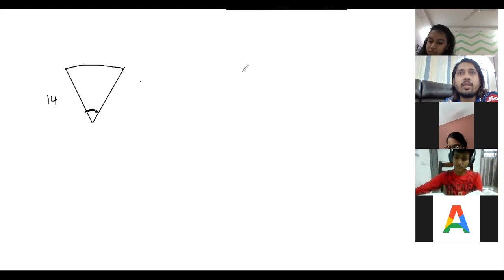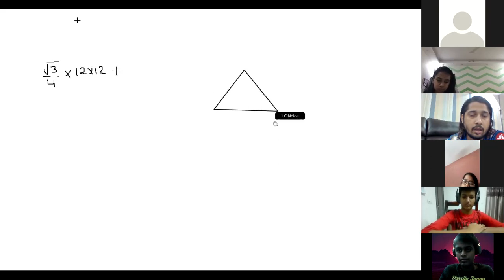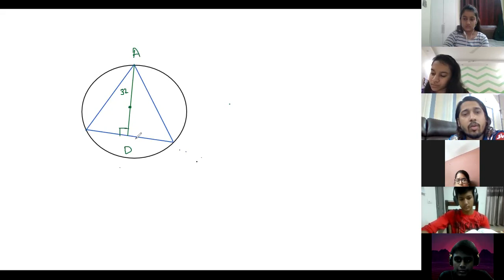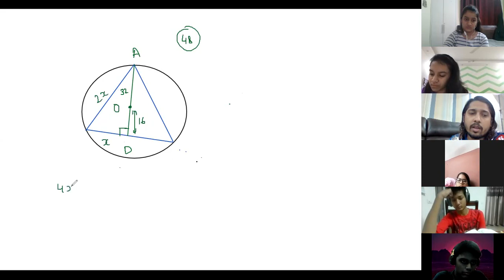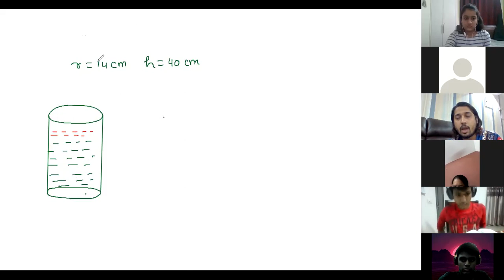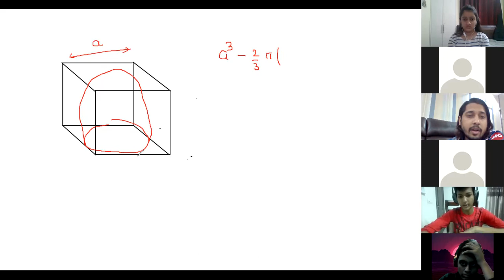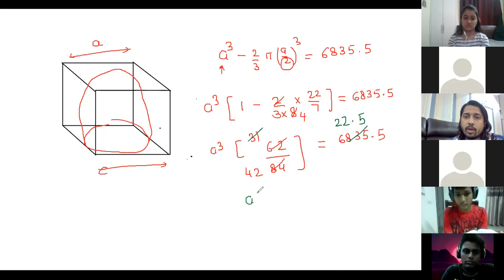ILC 10 Math ( Areas Related to Circle 4 )